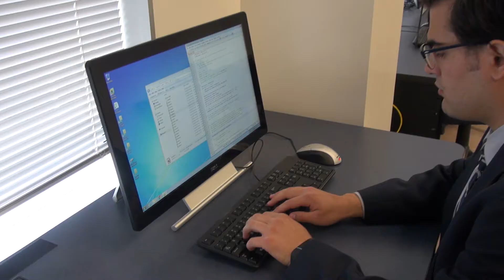Brian Souza - College of Engineering & Computer Science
To say Brian Souza has been busy at Sac State would be an understatement. He graduates with a double-major in computer science and mathematics, a minor in economics, and a certificate in cyber defense and operations. He served as president of his fraternity, worked as a shuttle bus driver, and volunteered as a photographer for the women’s volleyball team. But he is most proud of his participation in the “Men Who Ask” program to prevent sexual assault.